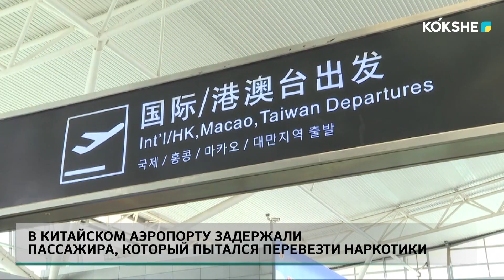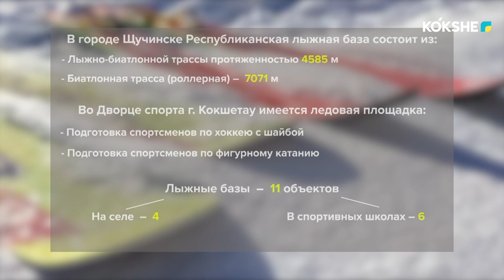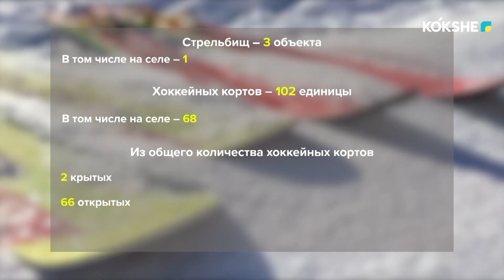KOKSHE AQPARAT | Итоговые новости - 28.11.2024